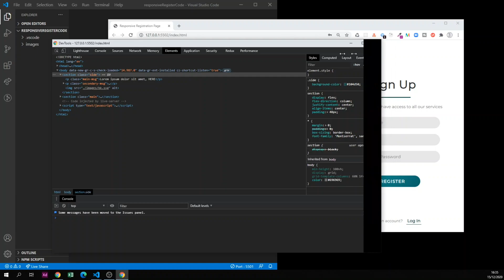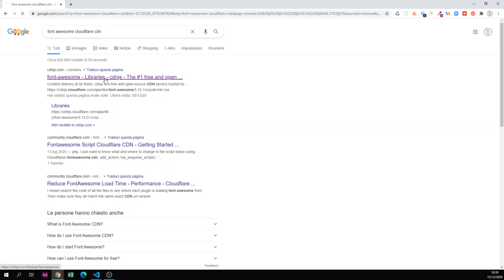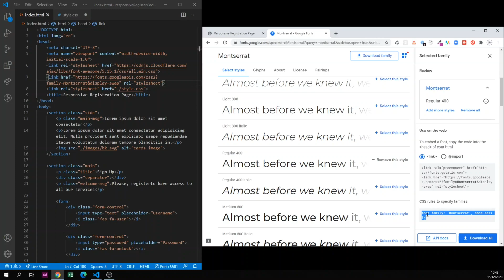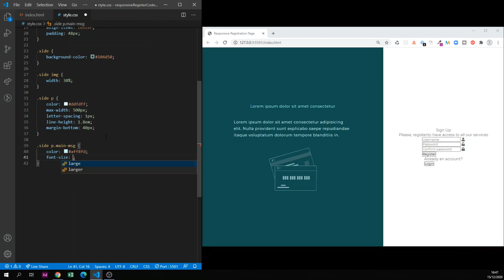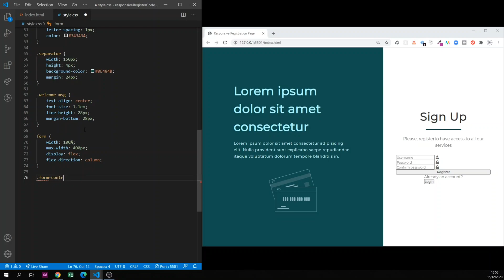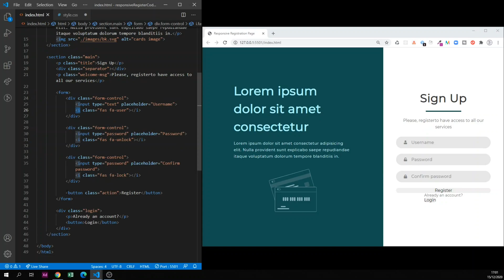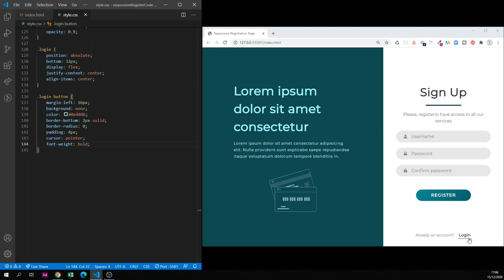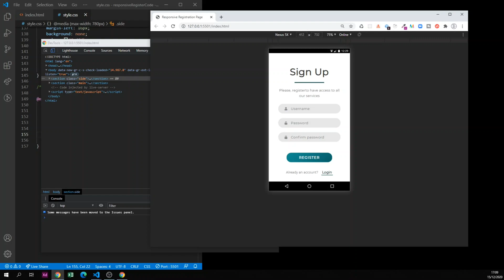[ HTML | CSS ] Awesome Sign Up Card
Html and Css awesome Sign Up card developed with VSCode. The video will present a realtime development of an awesome sign up Card using only html and css.

Tracks:
Landscape
Retrovi
Kindle Fire